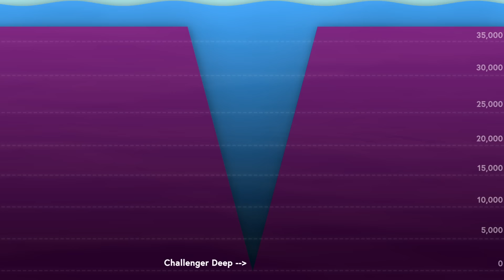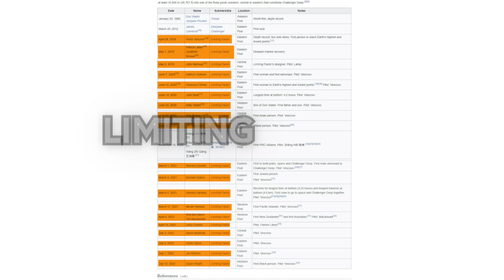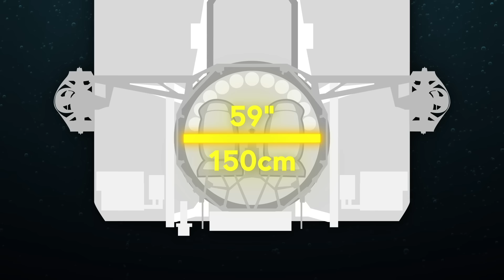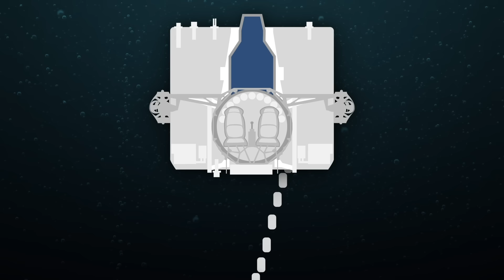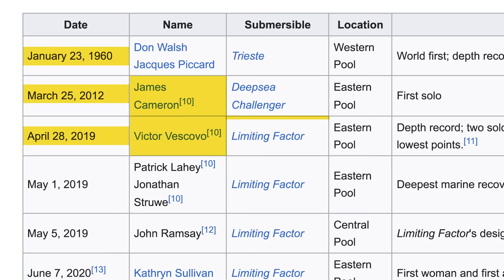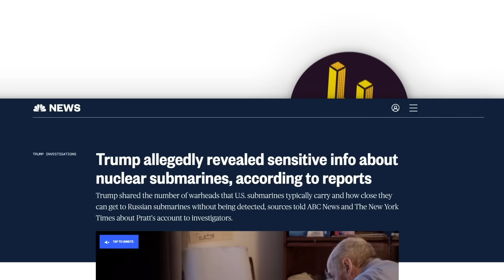How Submarines Survive at 36,201 Feet Below